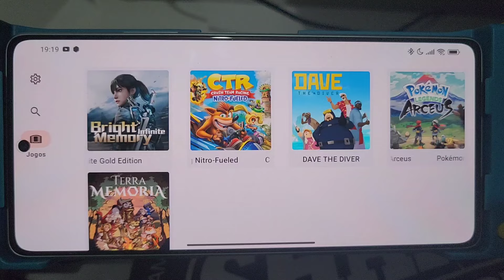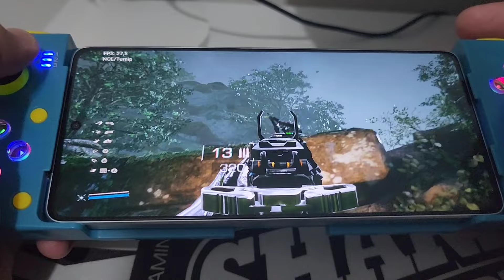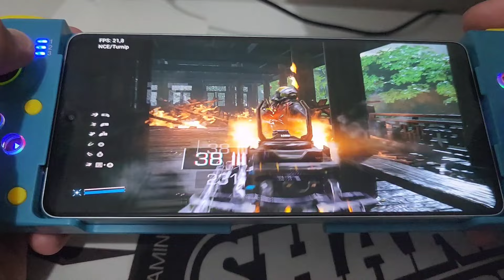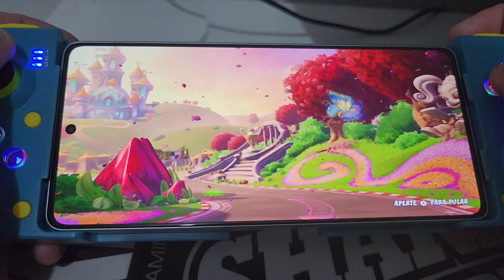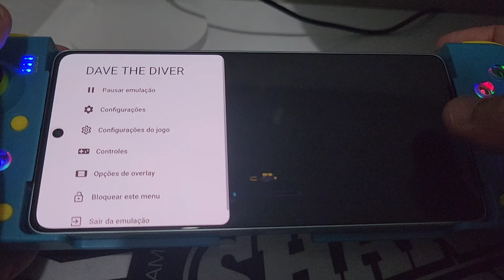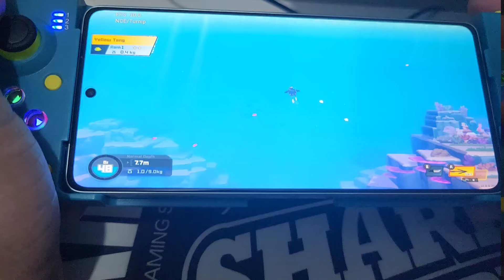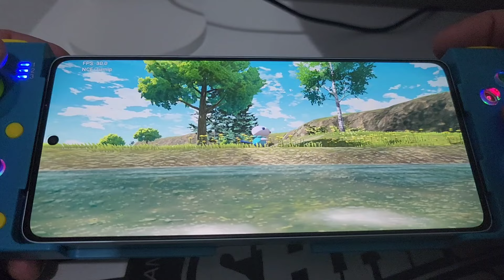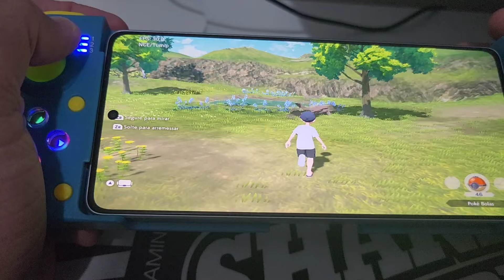SAIU! NOVA GAME PLAY NO SUDACHI V4 MOBILE TESTES DE JOGOS PESADOS NO SUCESSOR DO YUZU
📱CELULAR DO VÍDEO
POCO F5 12/256
🔴SNAPDRAGON 7 PLUS GEN 2